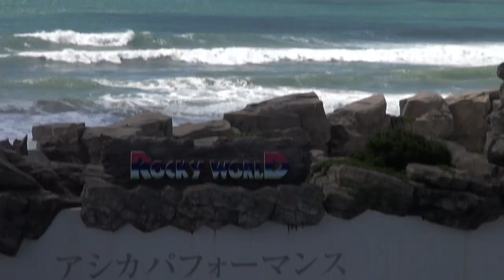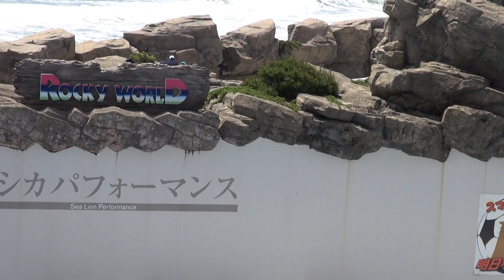2012年05月04日、鴨川シーワールドへ行ってみた。その2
アシカショーを見ました。以前にも来たことがあるのですが、その時のパフォーマンスとはまた違うものを見ることが出来ました。
アシカの泳ぎ、ボールパス、そして、拍手する姿やムリヤリ作った笑顔は、見ていて楽しいです。